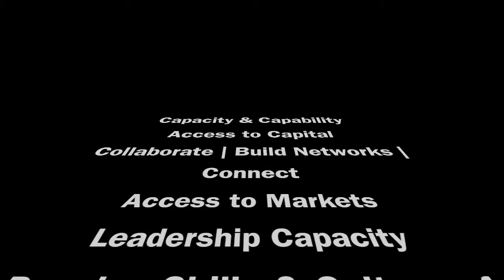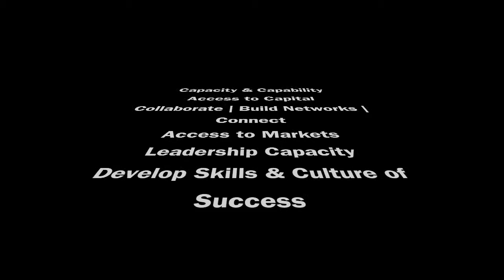Grant Preview: StartUp Queensland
As part of the Advance Queensland Initiative, the StartUp Queensland Fund supports specialist service providers with building capacity and capability in the Queensland Startup Ecosystem.